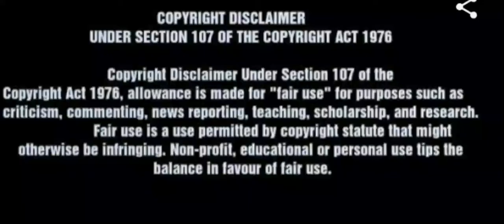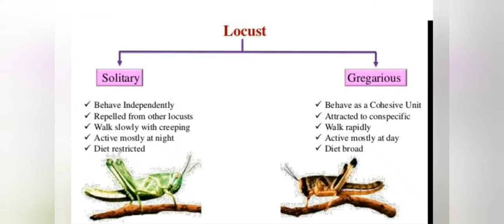Pongopal| কতটা ক্ষতি করতে পারে | Locust Swarm | Pongopal Video.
In this video we will give the information about Locust attack in India and how it spread through out the world.You will get full information about Locust.

Voice by- Parnavi Choudhury.